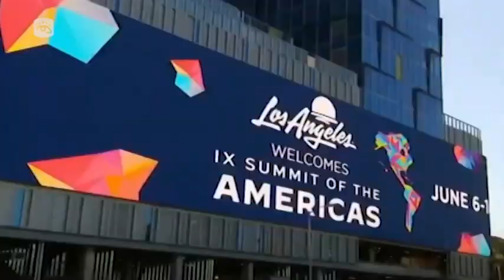Cuba - Apoyo a Cuba pese a una Cumbre de exclusiones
La IX Cumbre de las Américas fue conocida también como la Cumbre de la exclusión. Cuba no estuvo presente como país invitado, pero sí el apoyo a la mayor de las Antillas, por encima de la política hostil del gobierno de EE.UU.